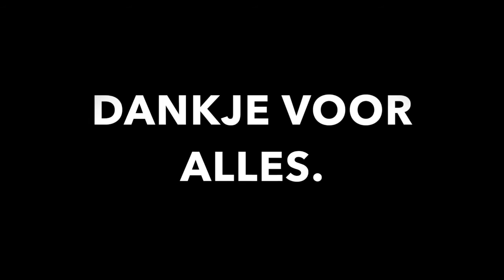BEDANKJE VOOR MIJN LIEFSTE KIJKERS !!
BEDANKJE VOOR ME LIEFSTE KIJKERS !!